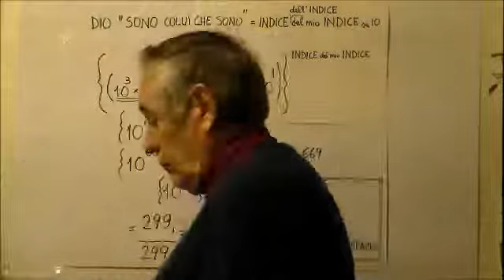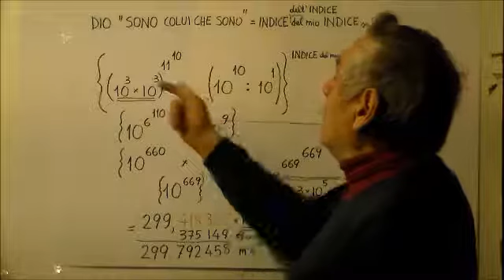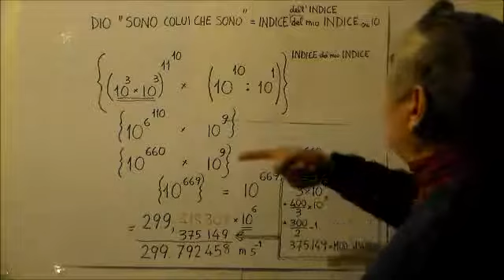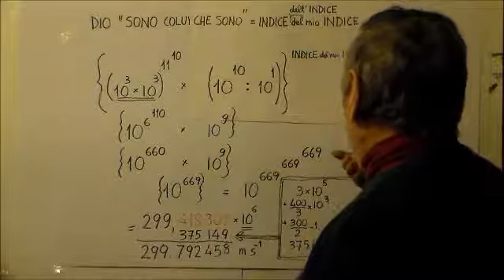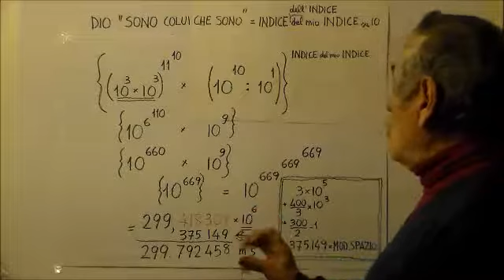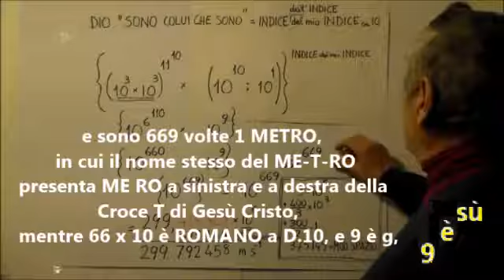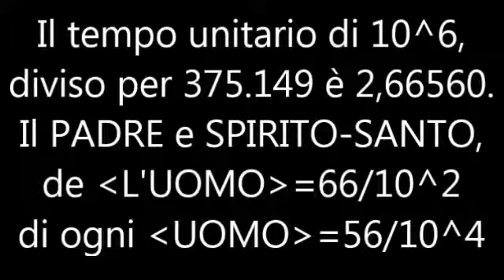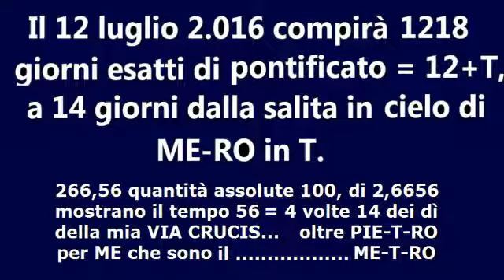LEZIONE alla FISICA e METAFISICA sul METRO e su quelli in un secondo di luce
669 metri sono il lato del cubo, che porta ai 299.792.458 metri esatti solo aggiungendo al tempo, tutto lo spazio.
Il Dio IO SONO COLUI CHE SONO è la base 10 della D.10 a immagine e somiglianza di dio che è 669 in potenza di 669 in potenza di 669